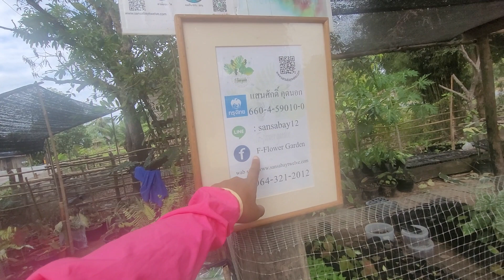พาชมบอนสี ราคาไม่แพง ต้นละ 50 ขึ้นไปสวยๆๆ